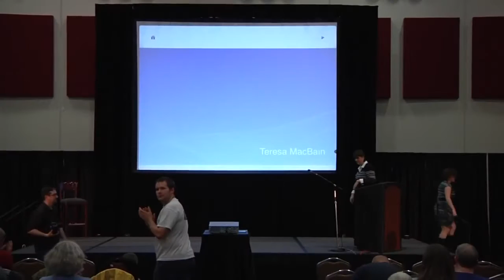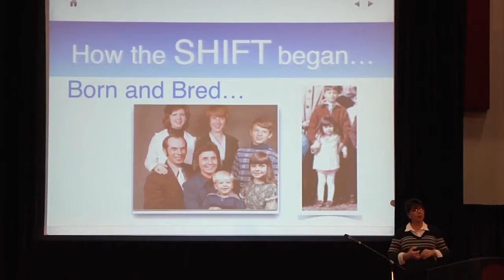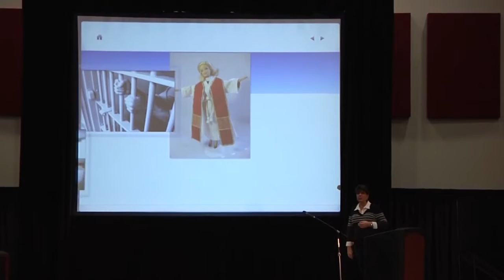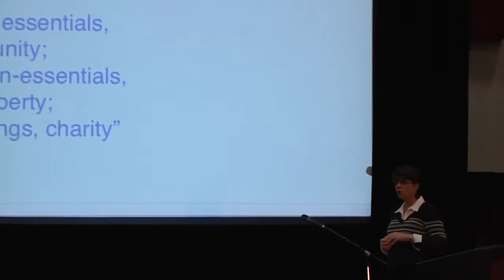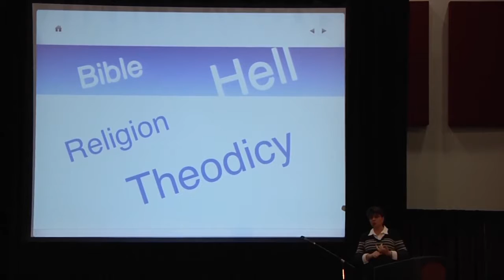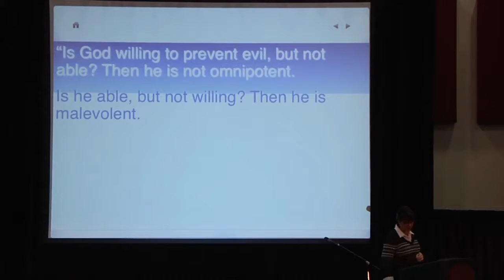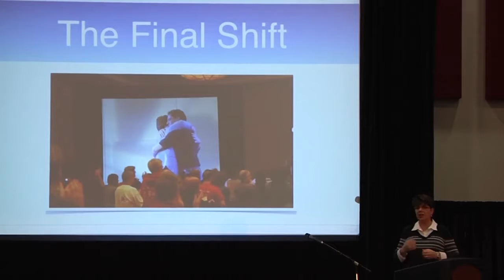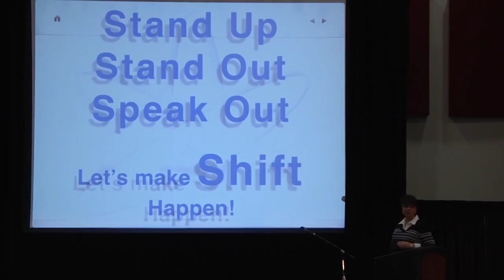Shift Happens Teresa MacBain Skepticon 5